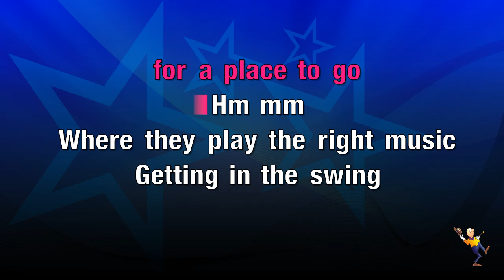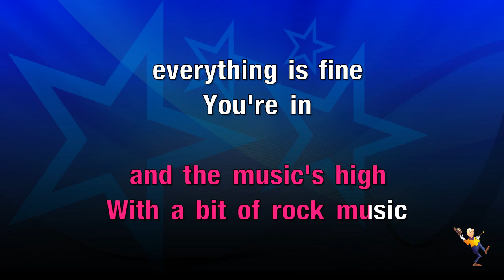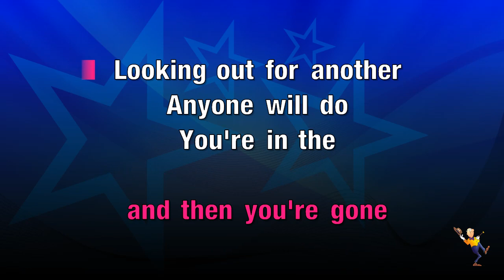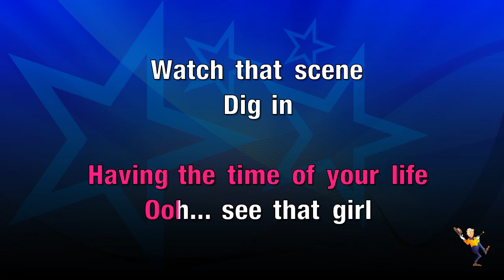Abba - Dancing Queen (Karaoke Version) | MrEntertainerKaraoke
Sing along to the iconic disco hit "Dancing Queen" by Abba with this high-quality karaoke version. Buy top-quality karaoke tracks & discs for every genre – visit now

This video features on-screen lyrics, perfect for karaoke parties or practicing your favorite Abba track. Relive the 70s and enjoy the music that has made generations dance.

This video is about Abba - Dancing Queen (Karaoke Version). But It also covers the following topics:

Dancing Queen Karaoke Party
Best Disco Karaoke Songs
Dancing Queen Piano Karaoke Version

Video Title: Abba - Dancing Queen (Karaoke Version) | MrEntertainerKaraoke

✅ About MrEntertainerKaraoke.

Welcome to the Mr Entertainer Karaoke! Mr Entertainer is a premium karaoke brand & has been at the forefront of the karaoke industry for 20 years!

We create high-quality karaoke recordings in our in-house studio using real instruments, covering all genres and the latest hits. Our tracks are also featured in pubs and clubs nationwide through our approved distributors.

Major TV, radio, and broadcast companies often use our extensive catalogue and top-quality recordings for karaoke sound-alike tracks. We also offer a huge range of Karaoke Machines, Speakers, & Accessories from our website or any major online marketplace.

🔔 If you love top-quality karaoke tracks, you don't want to miss out!